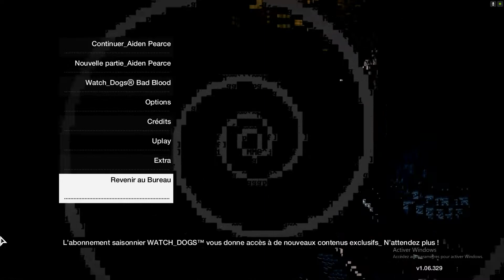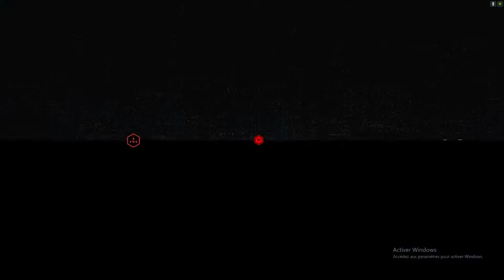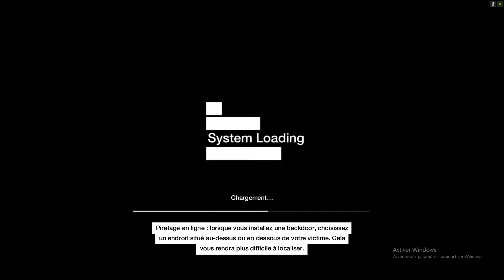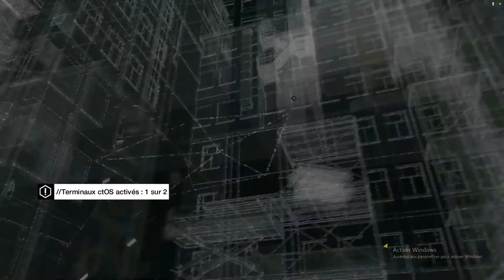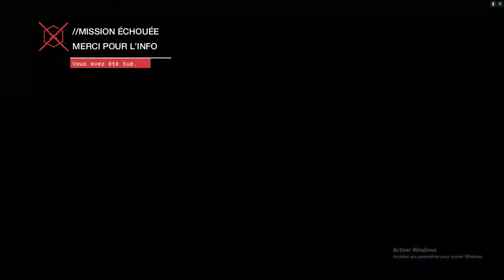Watch Dogs #3 : Rencontre avec Badboy 17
Oui je sais sa fait longtemps mais bon les raisons de mon absence sont expliqués dans la vidéos
J'espère que malgré tout ce temps vous allez aimez la vidéo